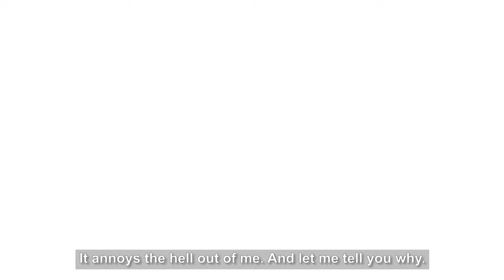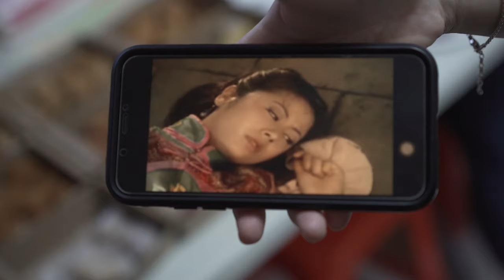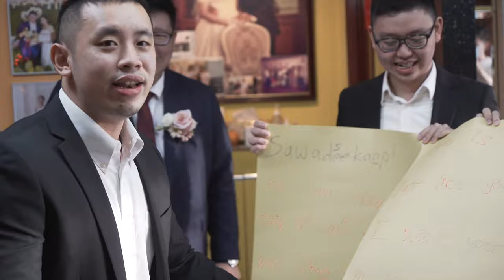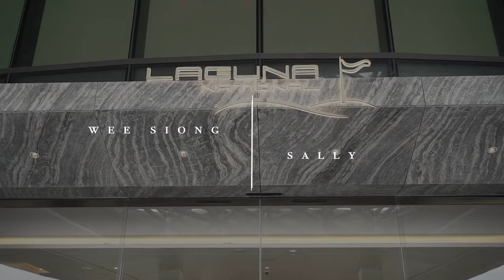Dusit Thani Laguna Wedding Dinner | Wee Siong & Sally | Singapore Wedding Videography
Dinner banquet @ Dusit Thani Laguna, Singapore

Wee Siong x Sally
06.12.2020